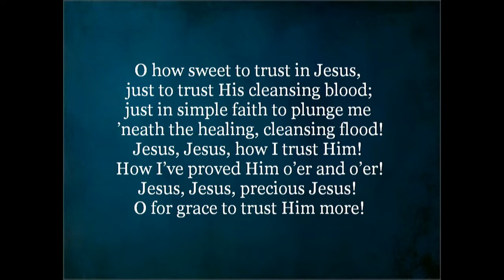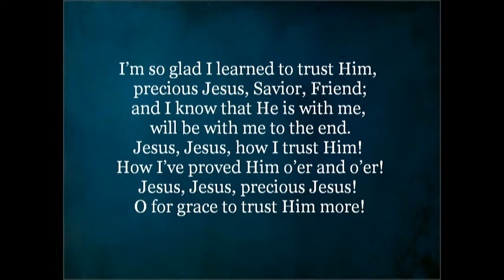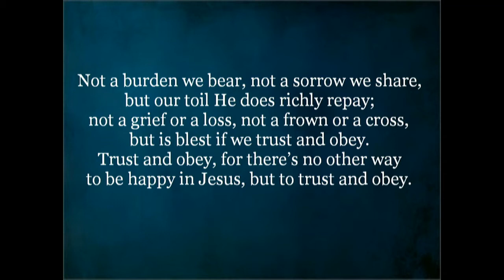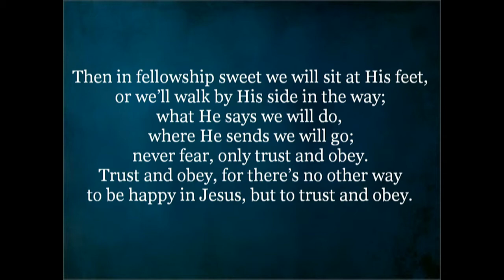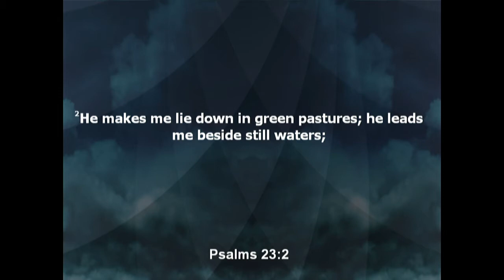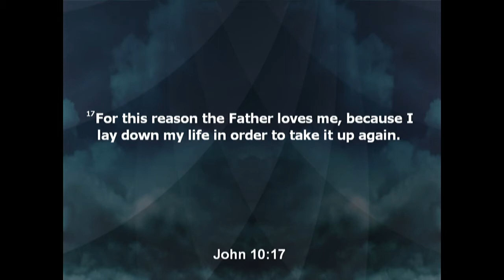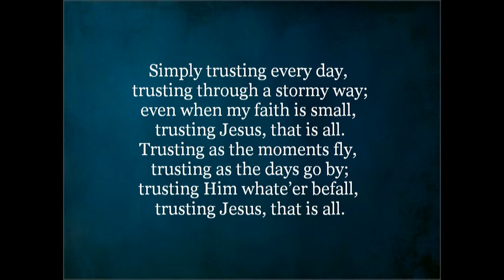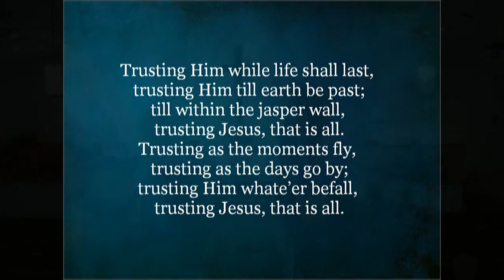Horizon Baptist Fellowship 04/25/21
Easter Series: Life After Resurrection
"Just Keep Steppin'"